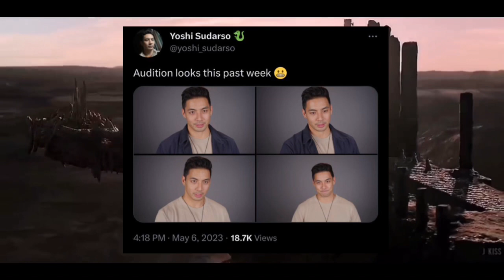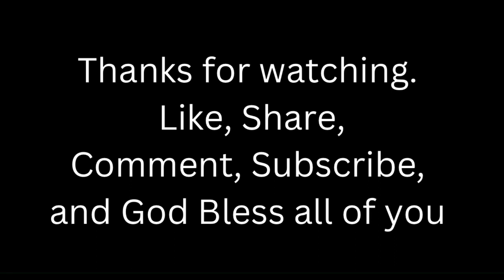MK2 Shao Kahn and Jade Auditions, Yoshi Sudarso Tease Audition for Kuai Liang, and more!!!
Actors auditions, Yoshi Sudarso teasing Kuai Liang Audition, and Marrese Crump wants to play Rain. The background music are Mortal Kombat: Deception Character Select theme and Mortal Kombat Deadly Alliance OST Music Lin Kuei Temple.